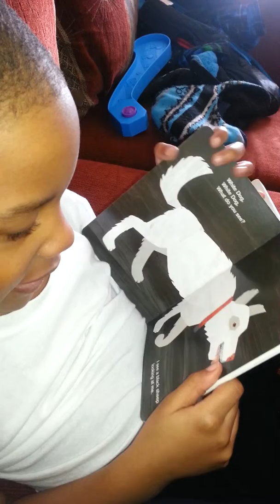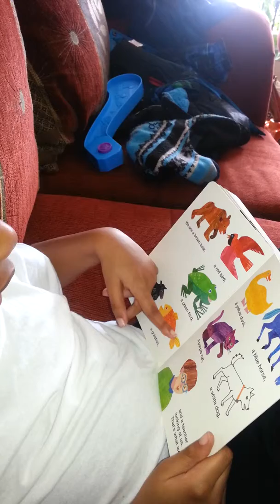Brown Bear Brown Bear What Do You See?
3 yo Christian reading to his mom dislikes being corrected.